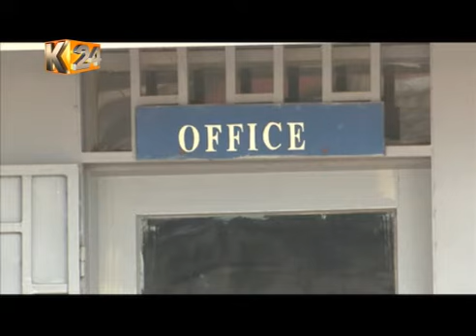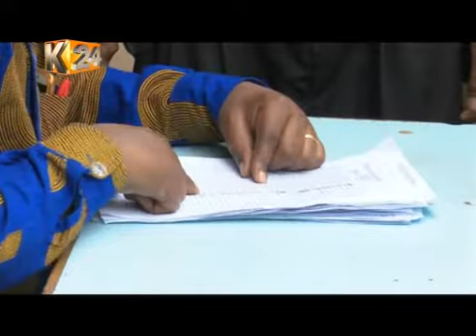Shule ya Upili ya Highway, Nairobi yafungwa baada ya kuchomwa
Shule ya upili ya Highway iliyoko South B jijini Nairobi hii Jumapili imefungwa kwa kipindi kisichojulikana kwa kile kinachoshukiwa kuwa kisa cha wanafunzi kuchoma shule kilichopelekea wanafunzi 31 kupelekwa katika hospitali kuu ya Kenyatta, huku kufikia sasa watano wakisalia wamelazwa huko.

Na kama mwanahabari wetu Grace Kuria anavyotueleza, baadhi ya viongozi wanazidi kukemea visa hivi vinavyokidhiri vya shule kuchomwa.